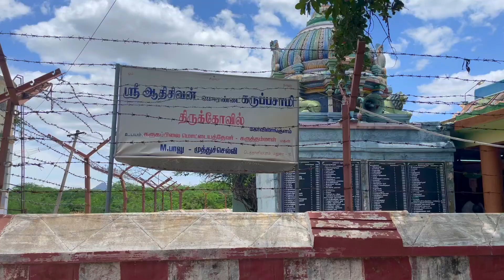Mottai Video for Dhruv | DD Kids Vlog | Madurai Tour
we visited India during Aug 2021 and had mottai for Dhruv. This is second time overall since we took first one in canada (1 year old) and second one (3 years old) in india. This time, we were able to take video and share our memory. This is our temple so taking mottai at this temple is very vital for us. just enjoy and more to come on what we did in Madurai, during our stay for 1 month.

It's just creation and placeholder on the things that we do in our family. Videos that we shoot in and around our home at Canada, Ontario. Kids uses both English and Tamil language.
Also Check out our family channel for kids cars and trucks videos. Cars Toys Surprise: Lightning.
Tamil Kids Youtuber | Kids Youtuber | Tamil Kids Channel

Find out more if you are looking for kids snake song, kids snake cartoon,snake cartoon for kids, smores bar recipe, s'mores at home, s'mores kit box, smores in the kitchen, s'mores kit walmart